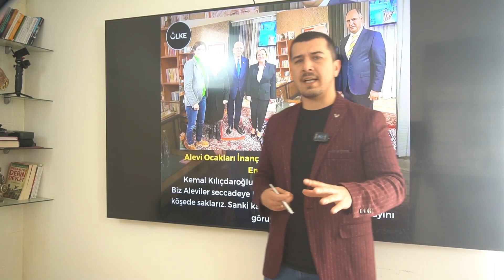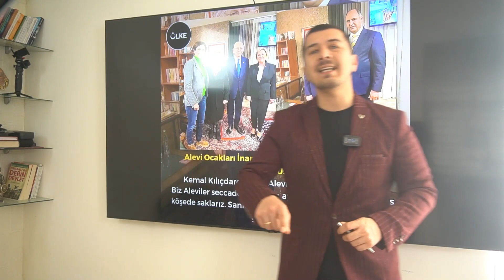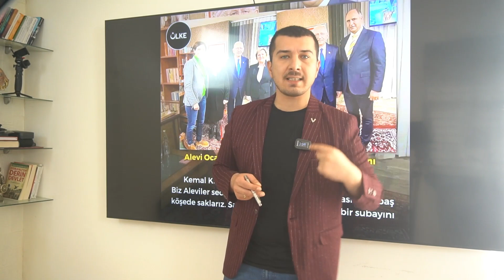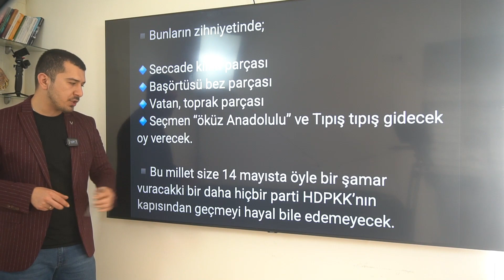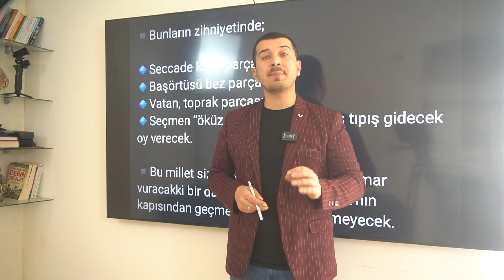CHP'nin Fonladığı Can Ataklı; Suçlu Orada Hemen İftar Sonrası Namaz Kılanlar!!!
erdoğan,
akparti,
chp,
haber global,
türkiye haber,
son dakika,
türkiye gündem,
abdurrahman uzun,
abdullah çiftçi,
mete yarar,
savunan adam,